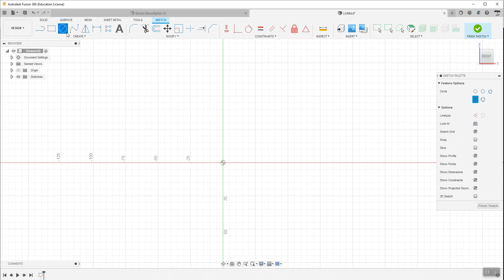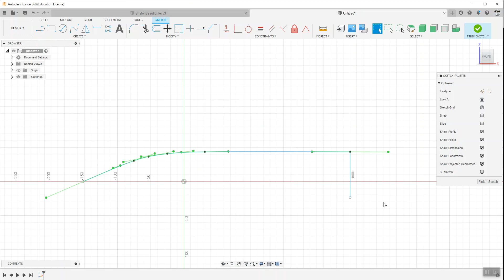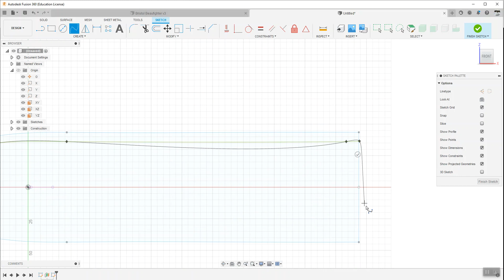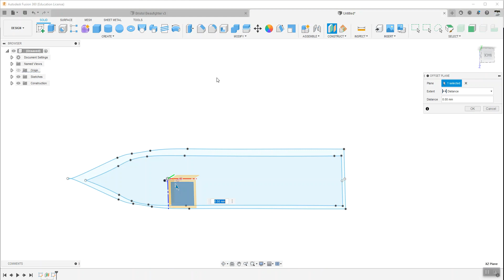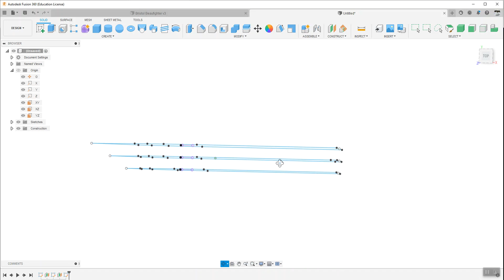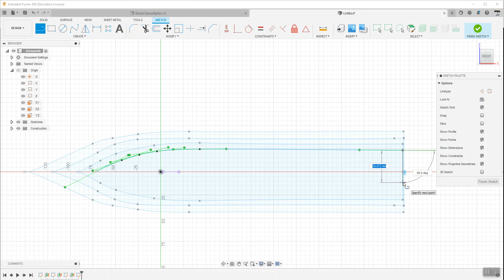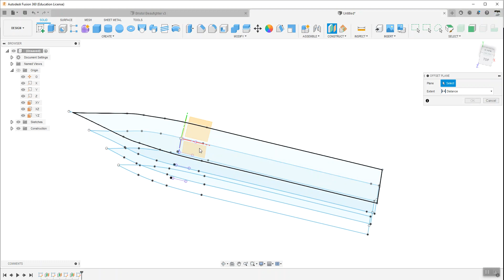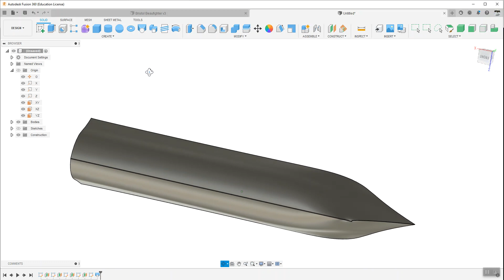Design a Boat Hull-using Autodesk Fusion 360